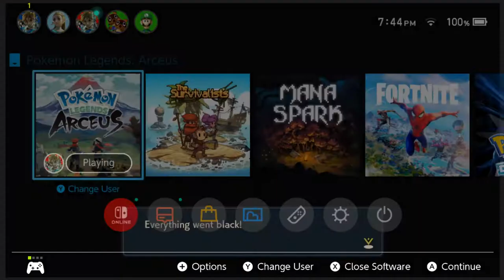completing the pokedex pt8 pokemon legends arceus part 44